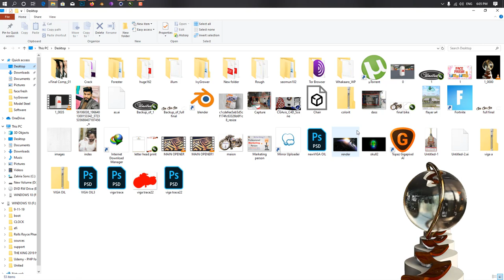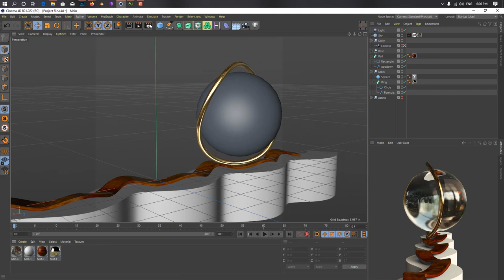Infinity Loop Cinema 4d Upcoming Tutorial